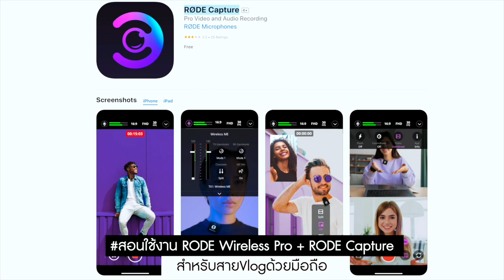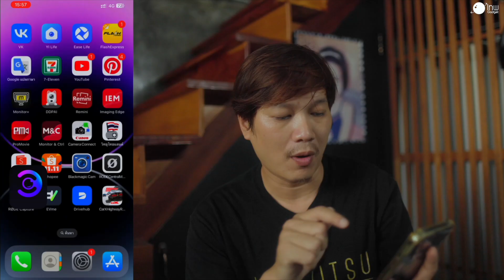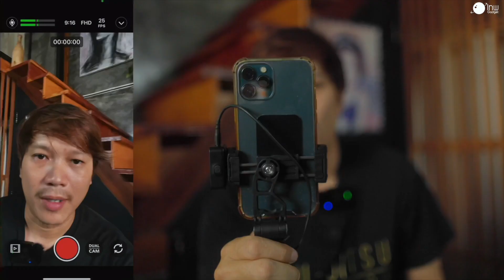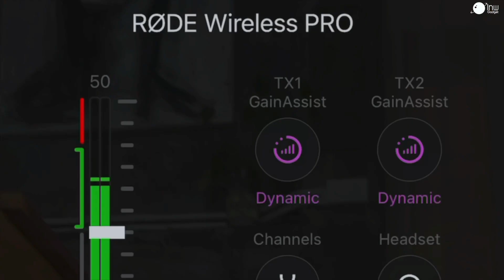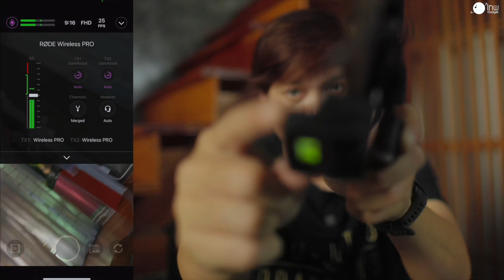สอนใช้งานไมค์ RODE Wireless Pro กับแอป RODE Capture สำหรับมือถือ !!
คุณสมบัติของ RODE Wireless Pro
・คุณภาพเสียง 32-Bit
・สัญญาณดิจิตอล Series 2.4GHz ส่งสัญญาณได้ไกล 260 เมตร
・ใ้ช้งานได้ 7 ชั่วโมง ชาร์จเต็ม 2.5 ชั่วโมง รวมเคสชาร์จ 14 ชั่วโมง
・TX มีเมมโมรี่ให้ตัว 32 GB ใช้งานได้ 40 ชั่วโมง
・TX มีเกลียวหมุนล็อคเมื่อต่อกับ Lavalier II
・ซิ้งค์เสียงและวีดีโอด้วย Timecode ขั้นสูงของ Wireless PRO
・มีเทคโนโลยี GainAssist ในตัว ปรับระดับเสียงให้อัตโนมัติ
・ ควมคุบผ่านแอพ Rode central
・รับรองการใช้งานกับ macOS 10.15 / Windows 10 / iOS 14 / Android 11 ขึ้นไป

RODE Wireless Pro ประกันศูนย์ไทย 2 ปี